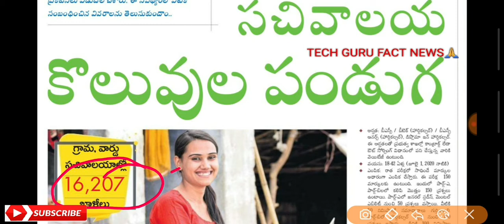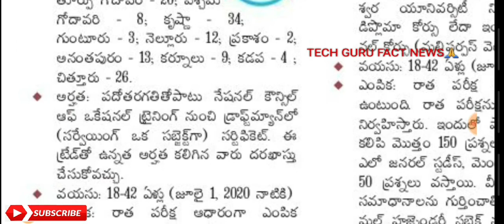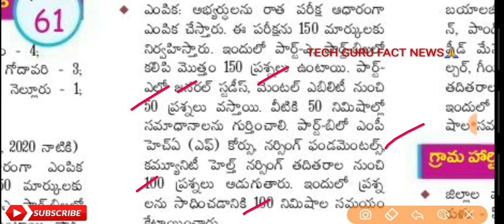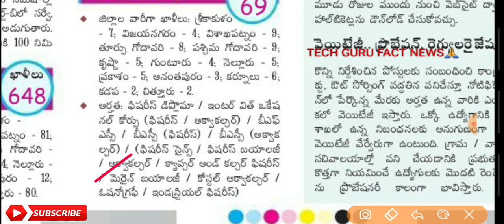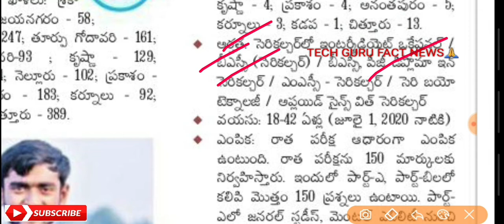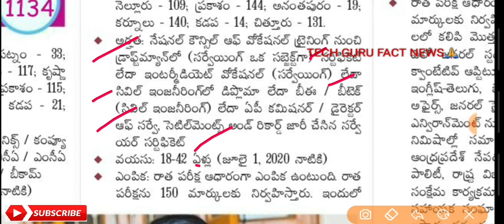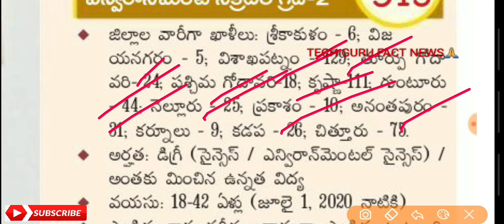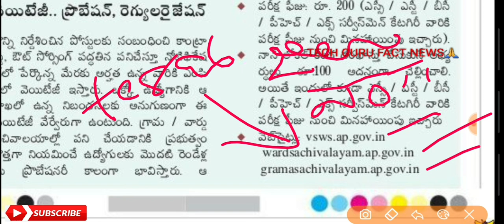గ్రామ/వార్డ్ సచివాలయ 2 వ నోటిఫికేషన్|జిల్లాల వారిగా పోస్టులు|అరహతలు|ఒకరు ఎన్ని పోస్టులకు అర్హులు|Age